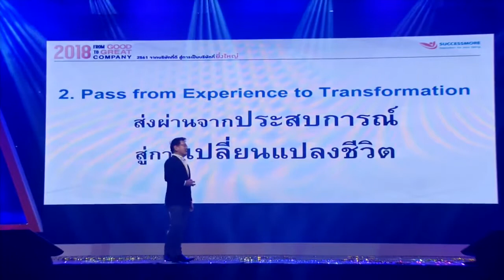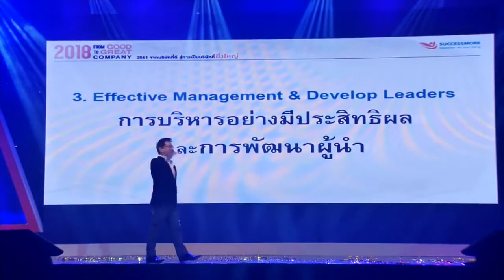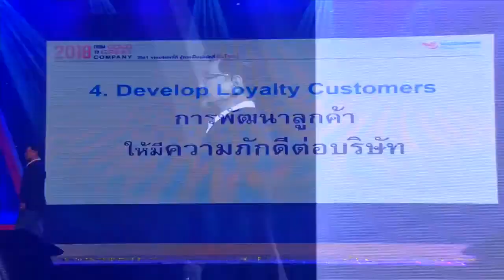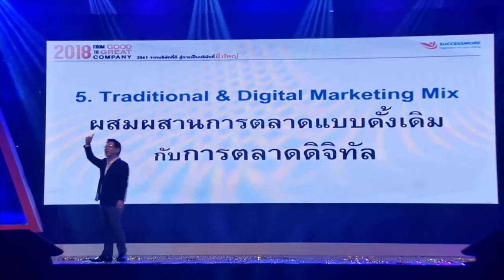กลยุทธ์ปี 2018 SUCCESSMORE BEING VISION&BELIEVE โดย นพ สิทธวีร์ เกียรติชวนันต์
กลยุทธ์ปี 2018
From Good to Great company

1.สร้างแบรนด์ที่แข็งแกร่ง

2.ส่งผ่านประสบการณ์สู่การเปลี่ยนแปลงชีวิต

3.การบริหารอย่างมีประสิทธิภาพและยกระดับผู้นำ

4.การพัฒนาลูกค้าให้มีความภักดีต่อบริษัท

5.ผสมผสานการตลาดแบบดั้งเดิมกับการตลาดดิจิตอล